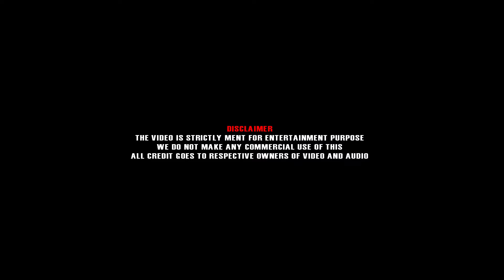20 Years of Ravanaprabhu | Mohanlal | Ranjith | Mangalassery Karthikeyan Dialogues Mashup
This video is made only showing the editing skills of the individual

Raavanaprabhu (transl. Lord Ravana) is a 2001 Indian Malayalam-language action drama film written and directed by Ranjith in his directorial debut. It is a sequel to the 1993 film Devaasuram written by Ranjith. The film stars Mohanlal in the dual role of Mangalassery Neelakandan and M. N. Karthikeyan, father and son. Napoleon reprises the role of Neelakandan's archenemy Mundackal Shekharan. It also features Vasundhara Das, Innocent, Siddique, Vijayaraghavan, and Sai Kumar. Revathi reprises the role of Bhanumathi in a cameo appearance. The plot follows M. N. Karthikeyan, Neelakandan's son and his attempts to reclaim their ancestral home Mangalassery tharavadu.
The film features original songs composed by Suresh Peters and background score by C. Rajamani. Raavanaprabhu was released on 31 August 2001 during the time of Onam in Kerala. The film performed well at the box office, becoming the highest-grossing Malayalam film of the year. It won the Kerala State Film Award for Best Film with Popular Appeal and Aesthetic Value and Best Male Playback Singer for K. J. Yesudas, and also won Filmfare Award for Best Music Director – Malayalam for Peters